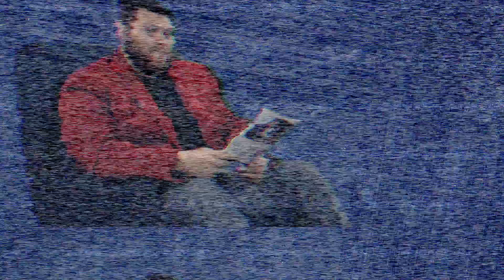Welcome to Foam University: Home Insulation Tips and Hacks - Learn About Foam Insulation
We are excited to announce the launch of Foam University, a weekly video series that explores topics on the most asked questions about spray and injection foam insulation.